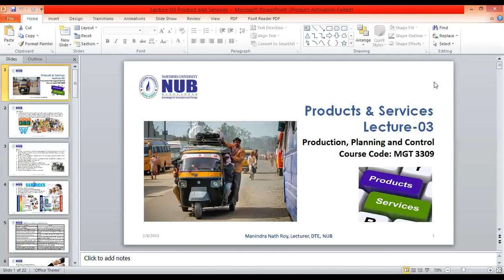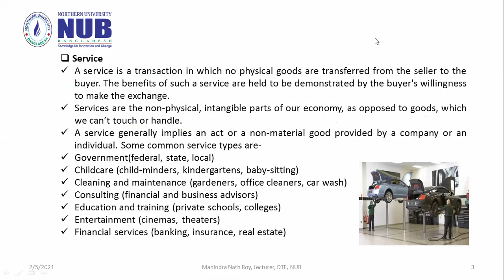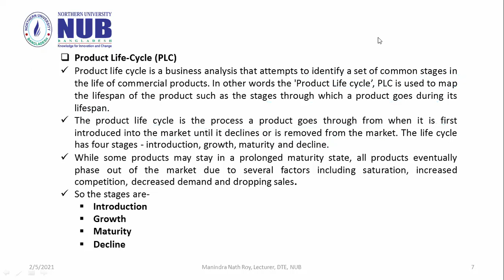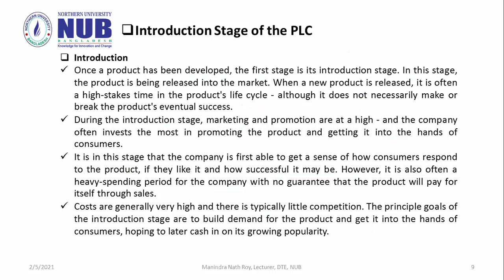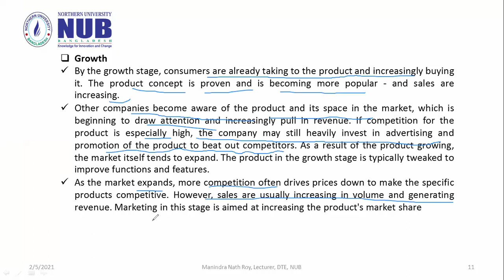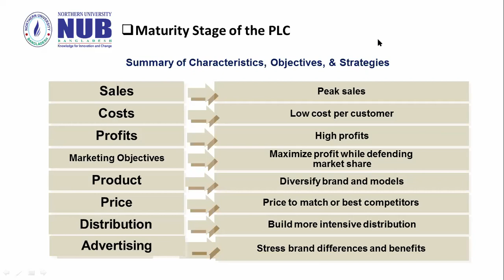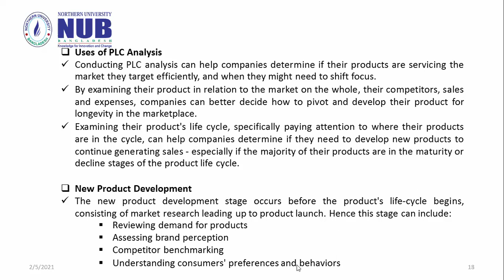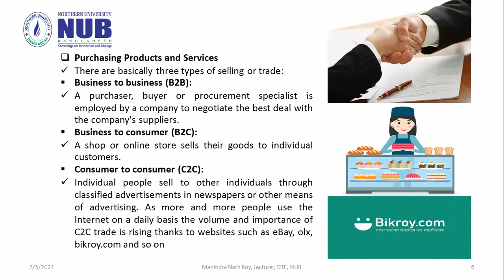MGT 3309 Lecture 03 Products and Services F